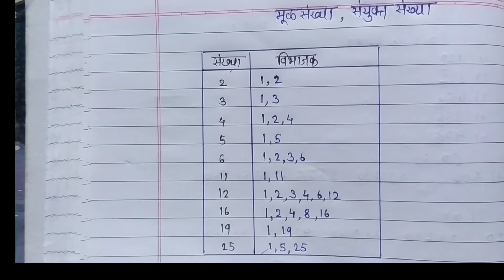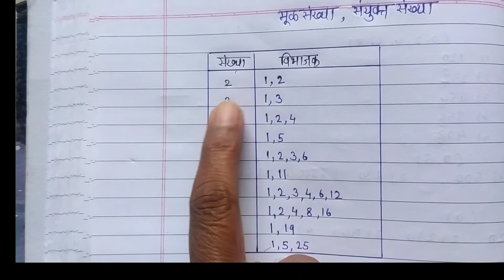मूळ संख्या व संयुक्त संख्या।इ. 5 वी गणित। मराठी माध्यम गणित।संख्यांचे प्रकार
नमस्कार ,या व्हिडिओच्या माध्यमातून आपण मूळ संख्या व संयुक्त संख्या या संकल्पना जाणून घेणार आहोत .